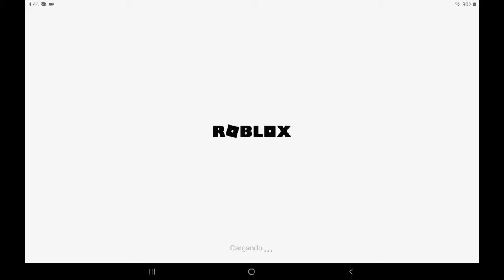Tercera Parte del Juego Minions Adventure Obby: Despicable Forces - ROBLOX - A Jugar con LEO.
Una carrera de obstáculos, malabares, saltos y caídas al vacío.

Si el botón de salto no funciona, reinicien el juego y ya funcionará nuevamente.
XD